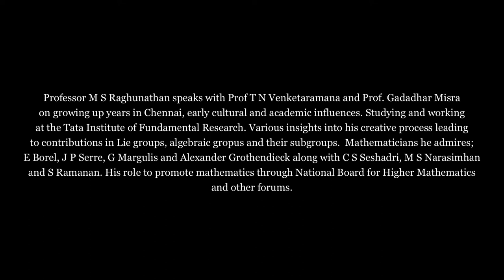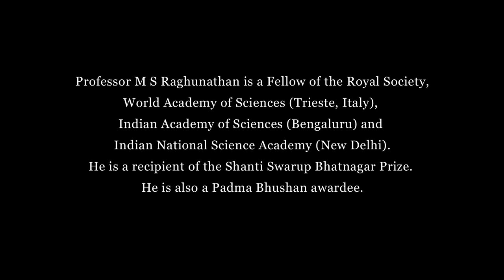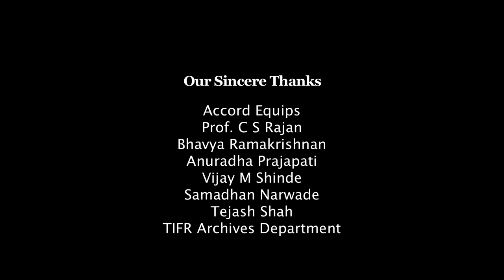An Accidental Mathematician: Conversations with Professor M S Raghunathan:Episode Four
'Archival Series: Indian Mathematicians at Work'
An Accidental Mathematician: Conversations with Professor M S Raghunathan

Professor M S Raghunathan speaks with Prof T N Venketaramana and Prof. Gadadhar Misra on growing up years in Chennai, early cultural and academic influences.  Studying and working at the Tata Institute of Fundamental Research. Various insights into his creative process leading to contributions in Lie groups, algebraic groups and their subgroups.  Mathematicians he admires; E Borel, J P Serre, G Margulis and Alexander Grothendieck along with C S Seshadri, M S Narasimhan and S Ramanan. His role to promote mathematics through National Board for Higher Mathematics and other forums.

Professor M S Raghunathan was elected Fellow of the Royal Society in 2000.  He is also a Padma Bhushan awardee; a fellow of the World Academy of Sciences (Trieste, Italy), Indian Academy of Sciences (Bengaluru) and Indian National Science Academy (New Delhi) and is a recipient of the Shanti Swarup Bhatnagar Prize.